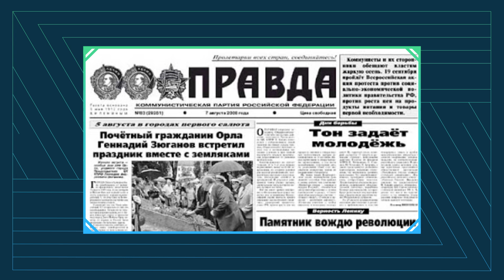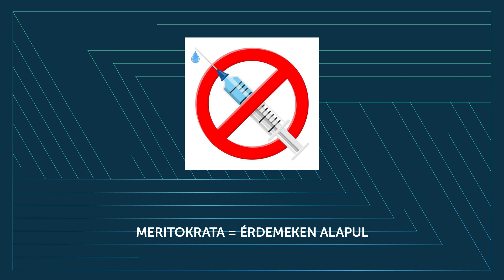Autonómia a TudásÖsvényen